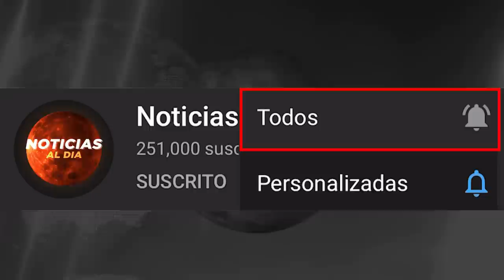BOLIVIA HOY NOTICIAS 23 DE ABRIL 2021, IMPORTANTE INFORMACION ULTIMA HORA SEGUROS TICKET HOY